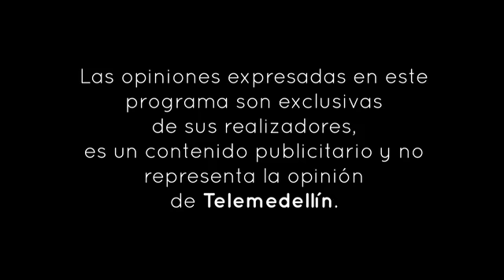santa misa padre Alejandro Morales parra telemedellin (14/12/2020)